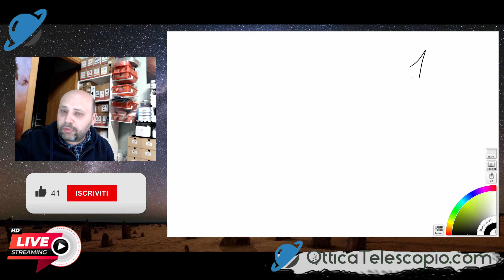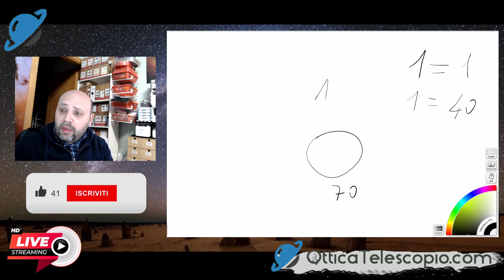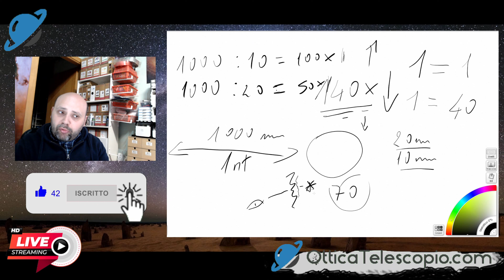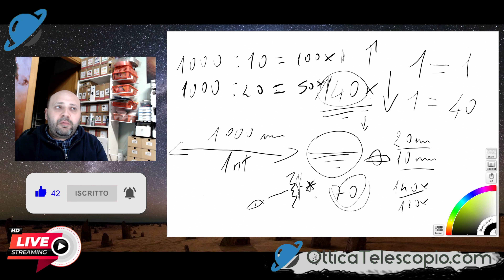Ingrandimenti del Telescopio | Come Si Calcolano a Cosa Servono | Telescopio per Principianti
Seconda Puntata della serie telescopi per principianti, vediamo in questa puntata come si calcolano gli ingrandimenti.

Attiva la campanellina per le notifiche una volta che ti sei iscritto!!!